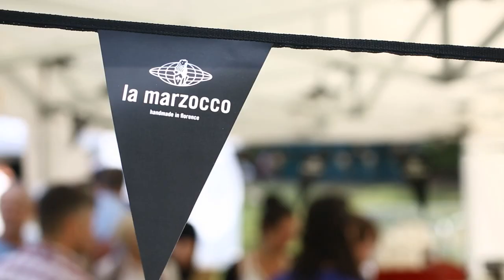La Marzocco's 'OUT OF THE BOX 2019' Tonbridge Castle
A short video we made at this year's La Marzocco 'Out Of The Box' Coffee Event which took place at Tonbridge Castle, UK on 14th July.